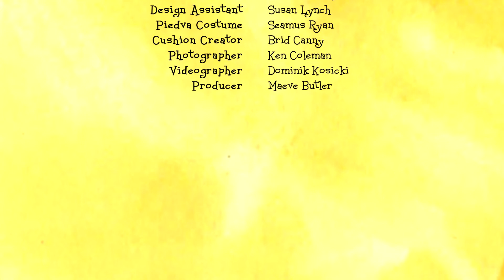Spun - promo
Spun is a story of friendship and imagination, told through puppetry, animation and song.
Sail to sea, fly through the air, cast a star to the skies and along the way make friends with turtles and giraffes...
Come with Ciaran and his imaginary friend Piedva the spider on their magical adventures.

Based on a book by Emma Fisher and Thorey Mjallhvit H. Omarsdottir and directed by Liz Walker of Invisible Thread Theatre of Animation.